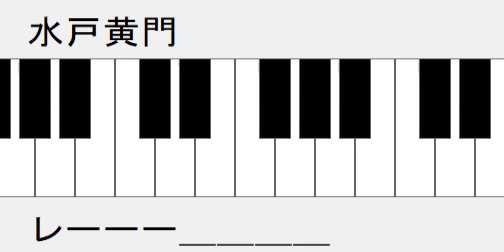水戸黄門 ドレミ鍵盤つき